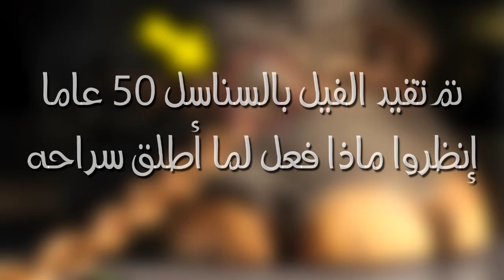هذا الفيل المسكين تم تقيده بالسلاسل لمدة 50 سنة و لما تحرر ...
قصة الفيل الذي تم تقيده لمذة 50 سنة و لما تحرر ...
مسابقة رائعة على الانستغرام تابعني لتكون أو تكوني محظوظة